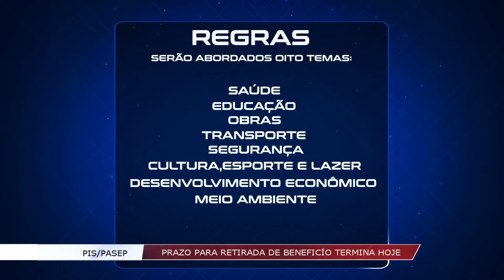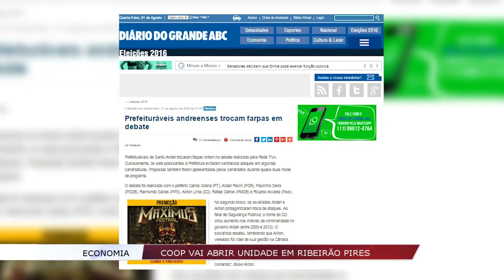J+ 31 08 16